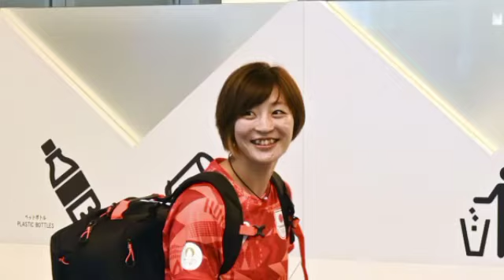柔道日本勢にメダルラッシュは見込めない？東京五輪の再現が困難な理由…専門家が指摘Daily News